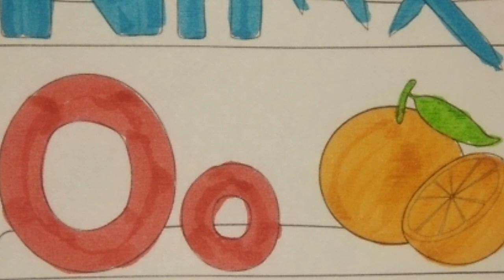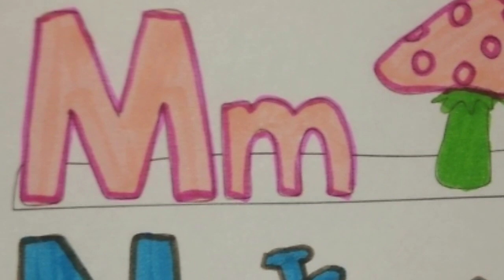learning alphabet capital letters and small letters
video for kids
learning alphabet for kids
alphabet kids song
capital letter
small letter
video kids
childrens songs
alphabet learning
abc
abc kids
abc phonics
abc phonics song
abc song
abc songs
abc songs for children
abcd
abcd song
abcs
abcs for kids
alphabet song
alphabet songs
alphabets
education
kids songs
kids videos
kindergarten
learn abc
learn abcs
learn alphabet
learn phonics
nursery rhymes
phonics songs
preschool